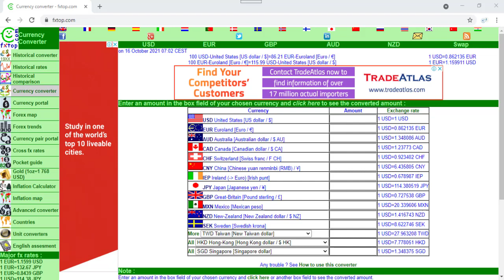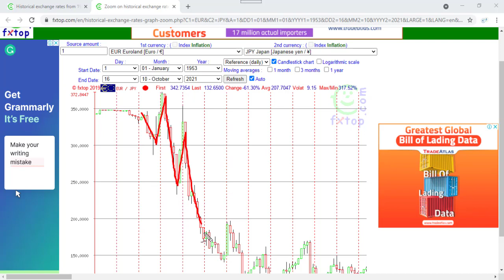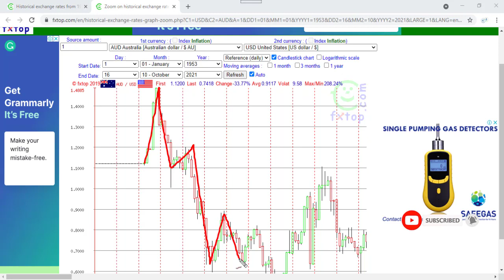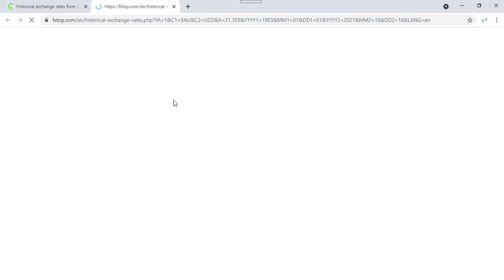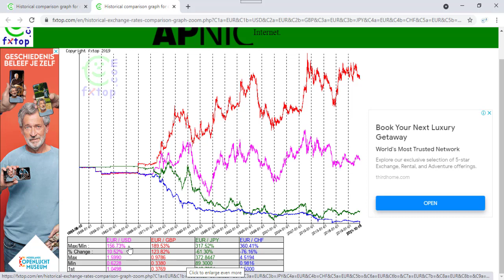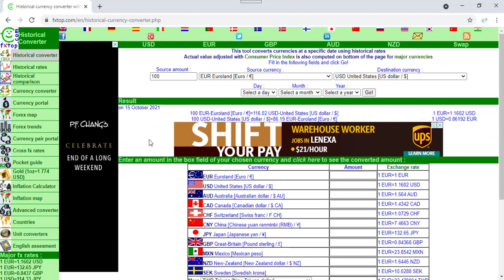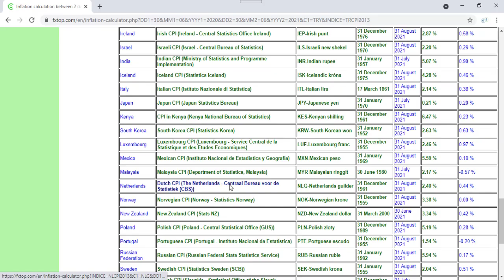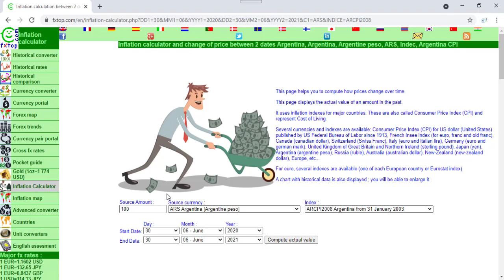Forex sinhala 1953 සිට මේ දක්වා Forex වල chart දැකල තියෙනව ද